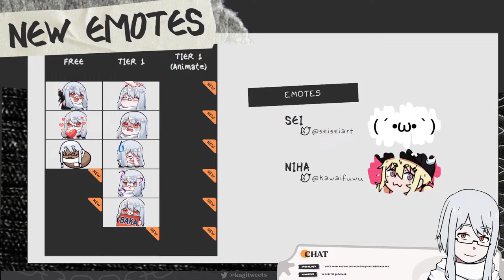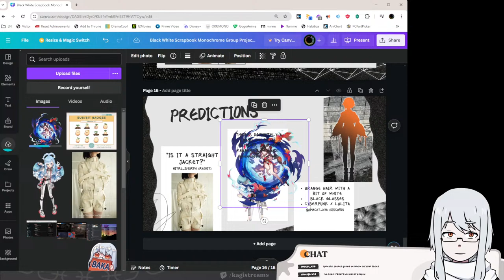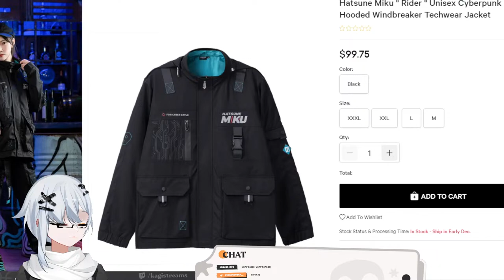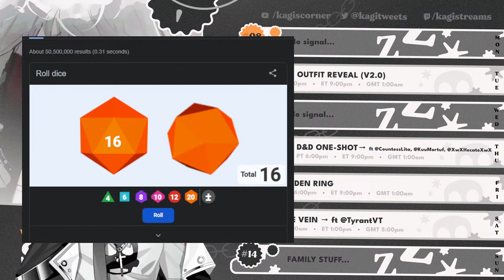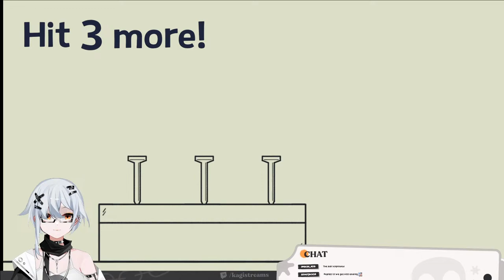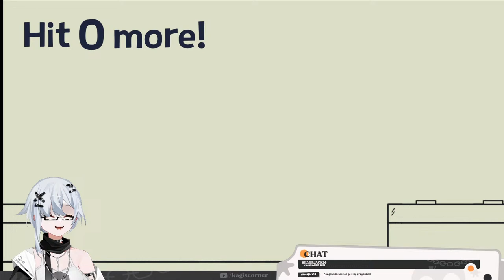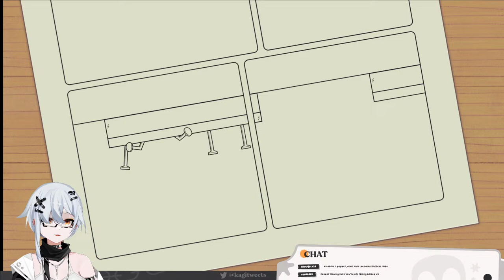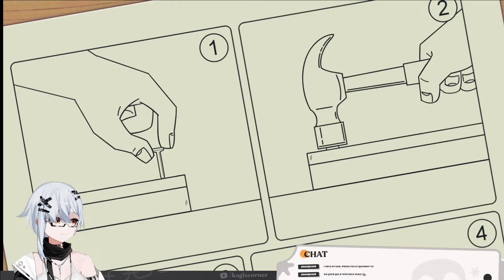OwO)/ v2.0 + New Outfit Reveal (VOD)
⇀ 𝐋𝐈𝐍𝐊𝐒 ⤵
(NOT NECESSARY!! I want you to be able to take care of yourself first and foremost!
If you still wish to donate, I greatly appreciate it; all donations will further upgrade the stream!!)

⇀ 𝐂𝐇𝐀𝐓 𝐑𝐔𝐋𝐄𝐒 ⤵
1. *Be polite and respectful to everyone.*
Treat all viewers, streamers, and moderators with respect. Hate speech, discrimination, or harassment will not be tolerated. No drama/political talks and absolutely no trauma dumping.

2. *No spamming.*
This is situational, but please refrain from excessively posting the same message, symbols, and/or emotes. This includes constantly @ someone to get their attention.

3. *English only in chat.*
There might be times when I will ask people to post in a foreign language, however for all regular conversations, please use English only. That way moderation will be easier and I won't automatically assume you are speaking poorly of someone else.

4. *Follow Twitch/YouTube guidelines.*
No breaking of community guidelines or terms of services.

5. *No self-promotion/or promoting others.*
Avoid promoting other streamers, or self-promote without my permission. Vise versa, do not bring me up in other people's chat unless they have given permission.

6. *No spoilers or backseating.*
ESPECIALLY if it's a first/blind playthrough. DO NOT spoil, or tell me what to do unless specifically requested.

7. *Have fun!*
I aim to create a safe and positive stream environment so have fun and enjoy the content! Failure to follow the above rules could lead to you being timed out and/or banned from the channel!